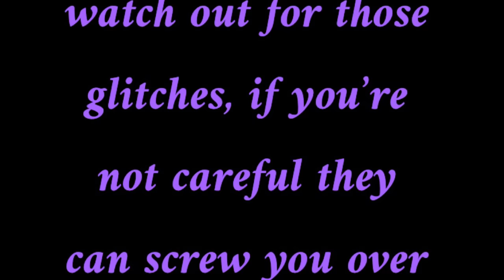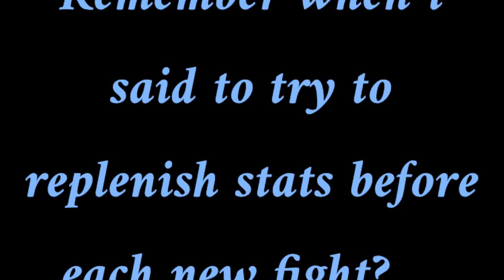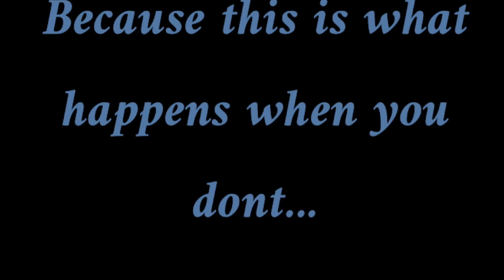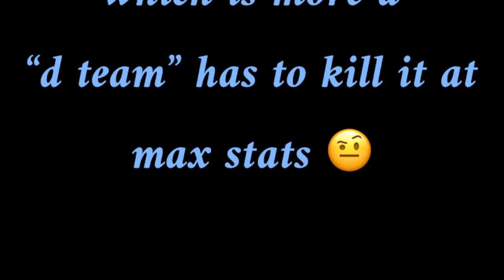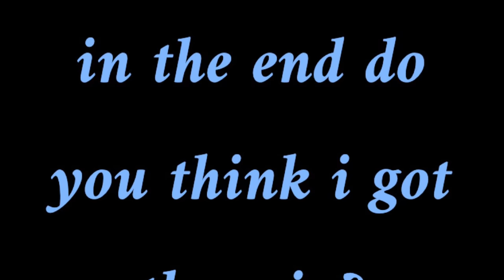Monster Legends - New! Nemesis Survival Dungeon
Hey Guys ! How did you do on these? Did you make it to the Diamond Relic Chest?